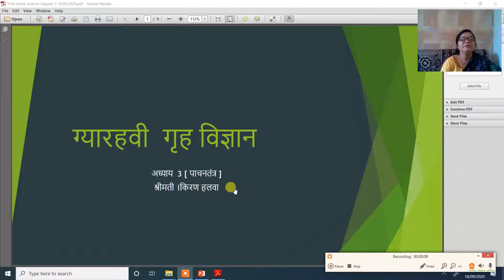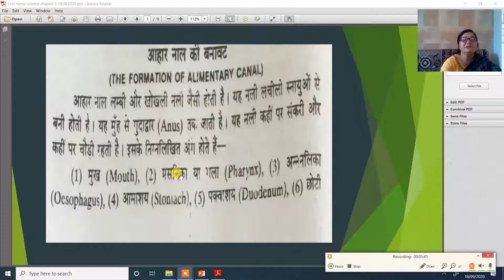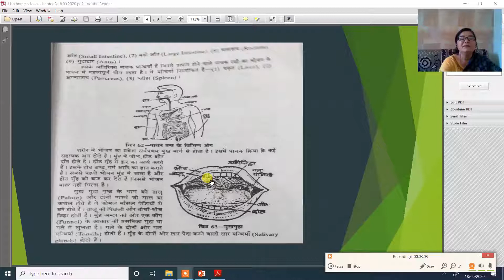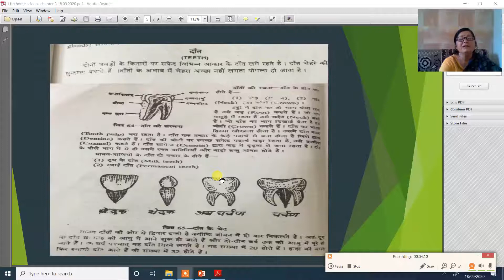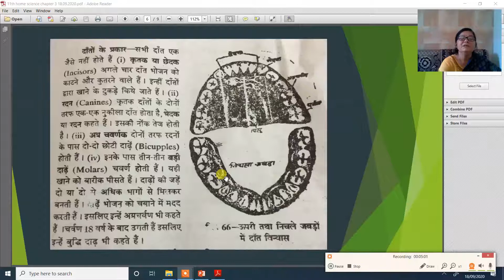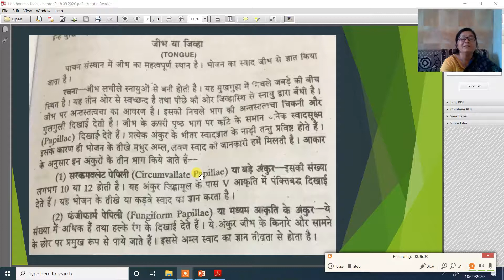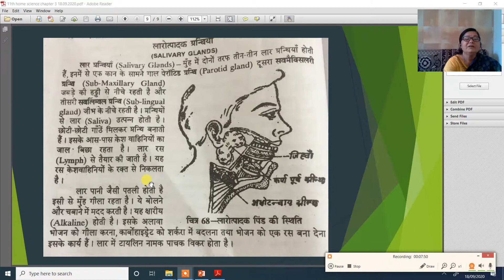कक्षा 11 गृह विज्ञान अध्याय 3 पाचन तंत्र